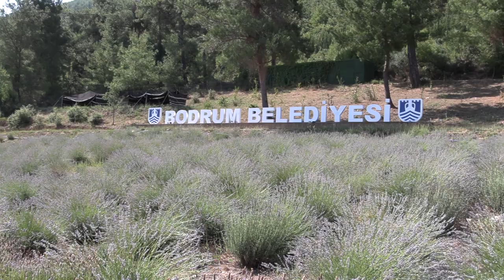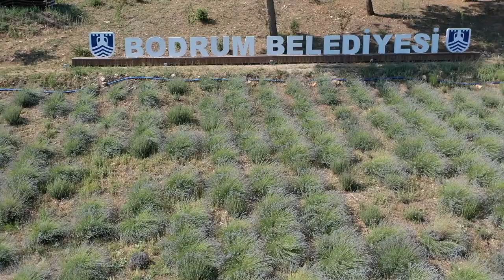Bodrum'da lavanta hasadı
Bodrum'da belediye tarafından ayrılan alana dikilen lavantaların hasadına başlandı.